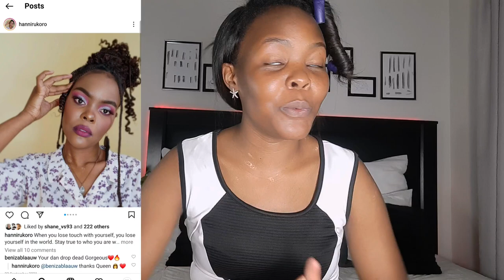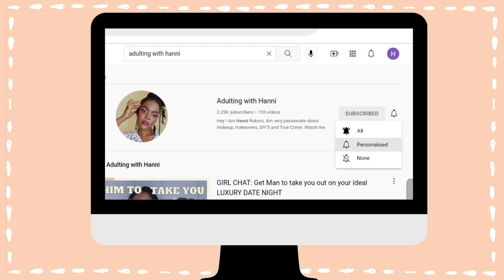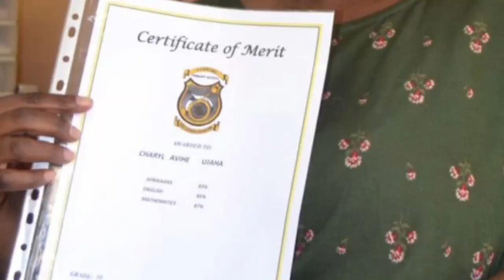WHAT REALLY HAPPENED TO Cheryl Avihe Ujaha? | True Crime Story| Namibian YouTuber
Hey 🐇!
Today we are telling the true crime story of Cheryl Avihe Ujaha. A 9-year-old whose Killer has still not been found. This true crime story is one of many Namibian True crime stories I will do so I hope you'll enjoy them.

      TIMESTAMPS:
00:00 Introduction
03:46 Story Begins
06:02 Cheryl Avihe Ujaha's Relationship with her Father
07:14 Cheryl Avihe Ujaha's Relationship with her Mother
06:58 The Day Cheryl Avihe Ujaha goes Missing
18:14 9 Year Old's Mutilated body found
23:23 The Suspects in Avihe's Case
25:01 Rumors about Avihe's Mother's involvement in her Child's Murder
26:15 Possibility of witchcraft as a motive
28:03 The funeral and police standing